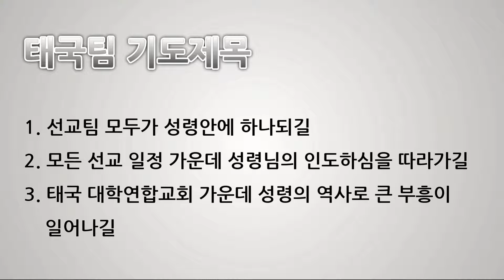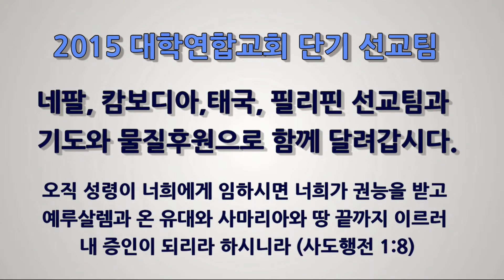[대학연합교회 홍보영상] 단기선교 홍보